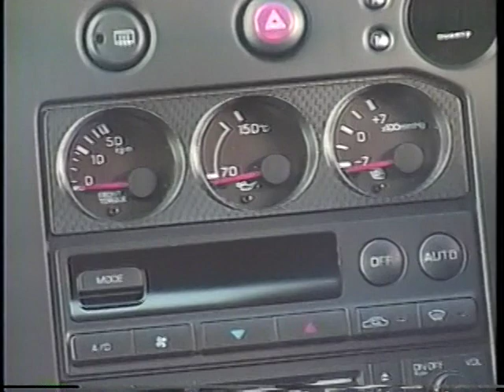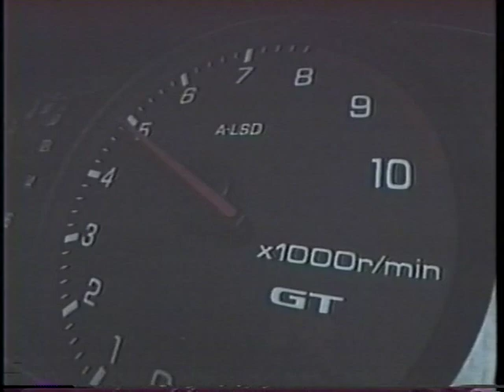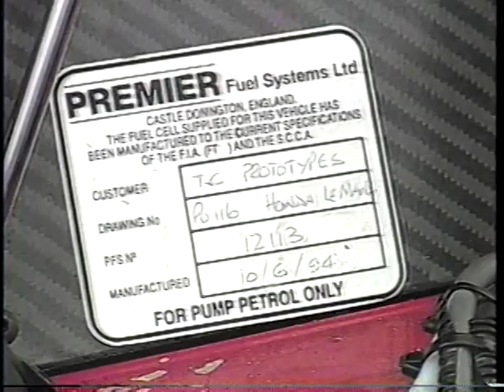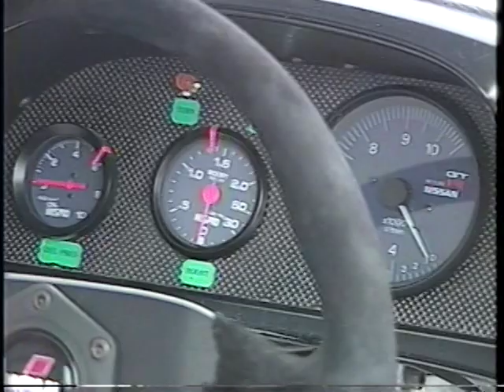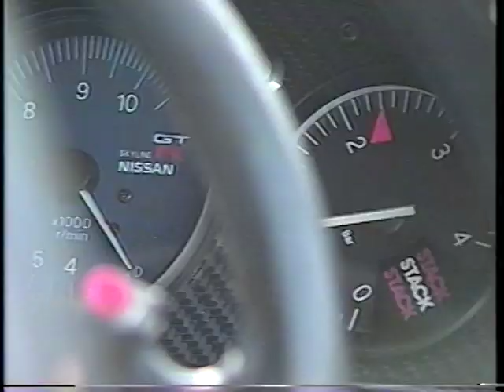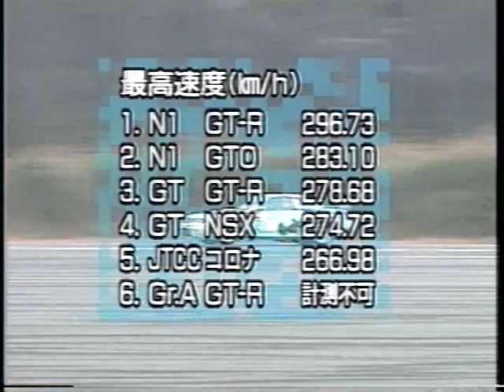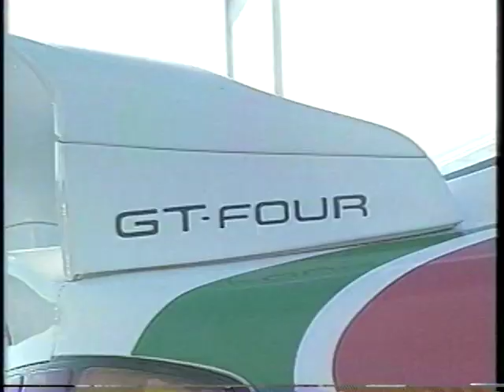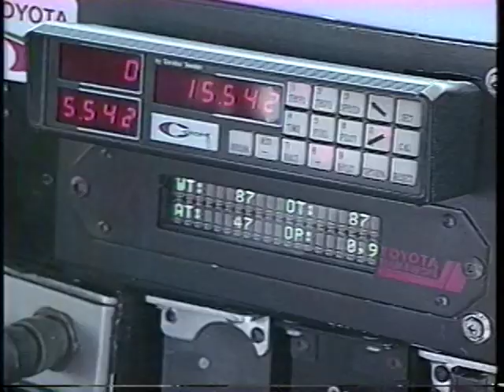ベストモーターリング 1995年3月号 チャンピオンズバトル ①